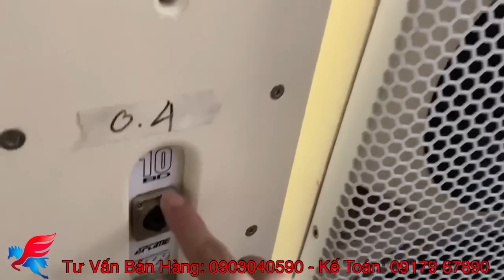Chơi cặp loa USA này mới chất và phê chứ các bác. Loa AP Time - 10BD nhìn phát mê luôn!...